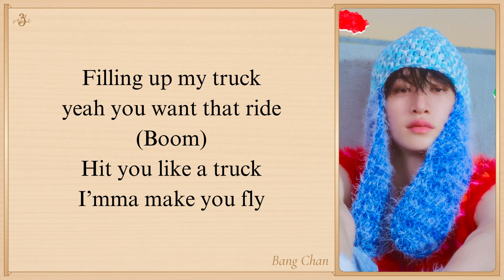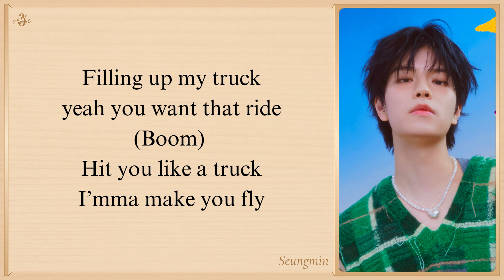Stray Kids 'Chk Chk Boom' Easy Lyrics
Artist: Stray Kids
Song: Chk Chk Boom
Album: ATE
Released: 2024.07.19